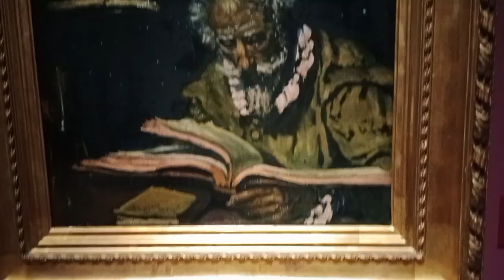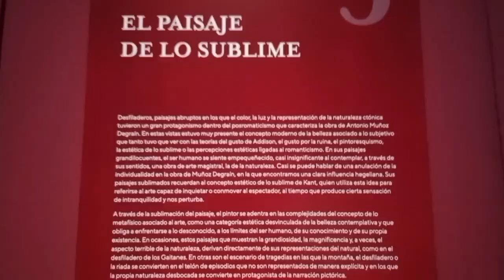Museo de Bellas Artes Valencia I Agosto 2024 I